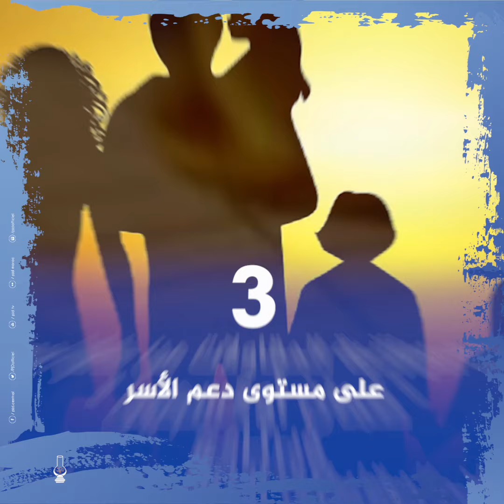# قانون_المالية.. أهم التدابير لمواجهة " كورونا"